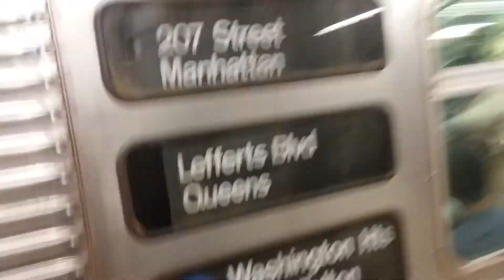Inwood 207th Street Bound R32 A train Arriving and Departing at 42nd Street-PABT